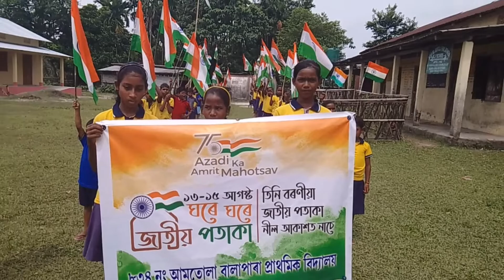834 No Amtola Bala Para L P Shcool 15 Sgt 2022